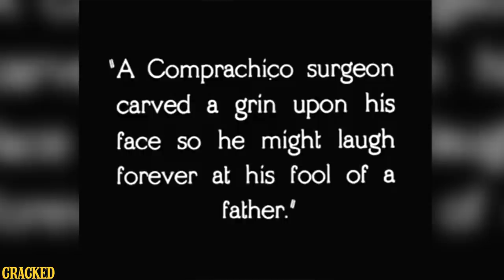Old Timey Movies Scarier Than Anything Made Today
Step aside Jigsaw, in terms of pure creepiness, you’ve got nothing on these pre-Depression baddies. We’re not scared of you. Not scared at all.